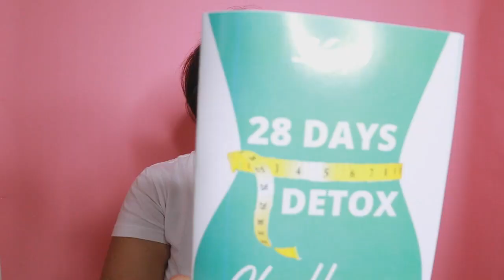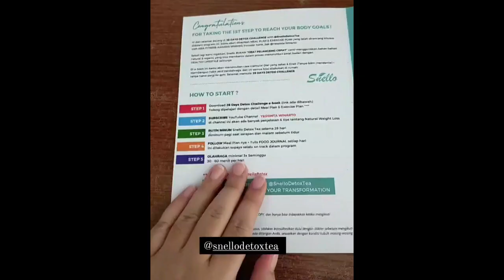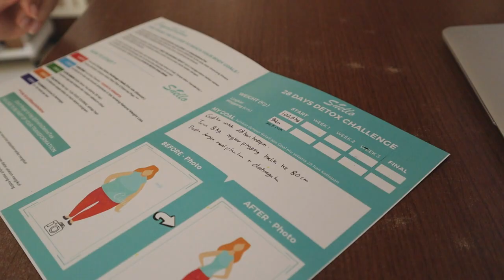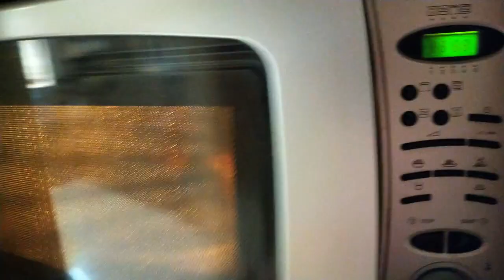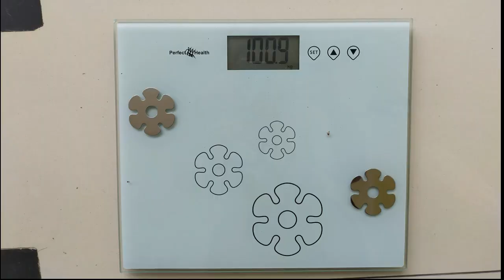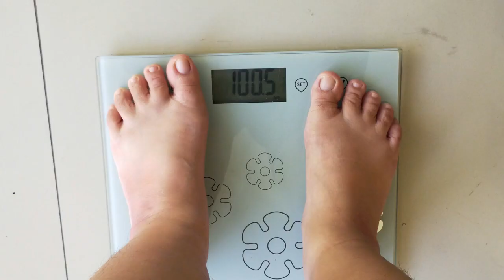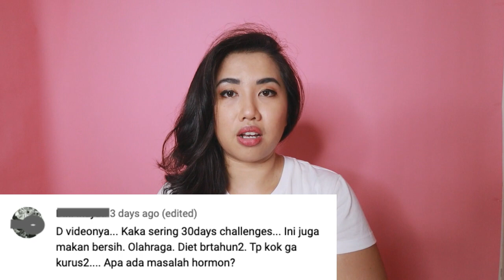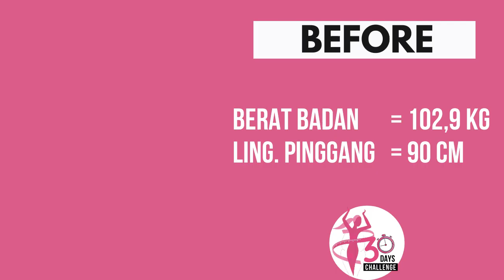Tantangan Diet 30 Hari 2021 - Detox Tubuh Snello | ep 1 | Weight Loss Series with Yessinta Winarto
30 Hari Diet Challenge 2021
Selama 30 hari kedepan, aku akan mulai proses turun berat badan lagi
Dari Pola Diet, Pola olahraga sampai Tantangan ku
ini adalah episode pertama dari 12 episodes

WARNING!!!
It's NOT Perfect!!

PENGEN JOIN Snello Detox CHALLENGE INI JUGA?
Klik link dibawah ini ya

*Punya pertanyaan, silahkan comment dibawah atau bisa DM aku di instagram
Semoga Bermanfaat ^_^